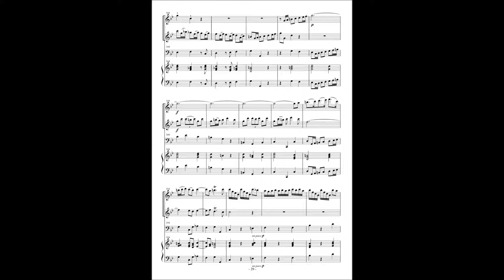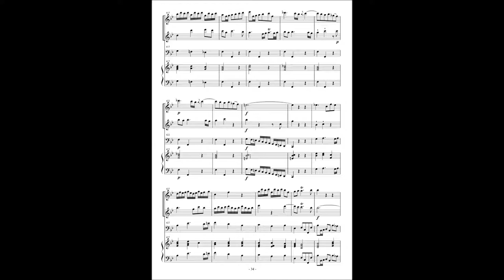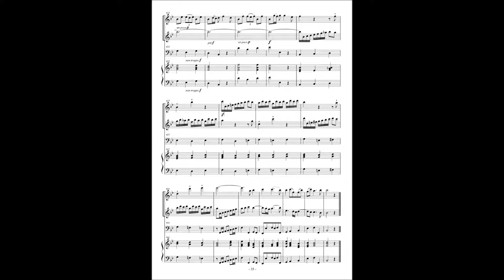Jan Dismas Zelenka, Sonata No 1 ZWV181-1 (part2)